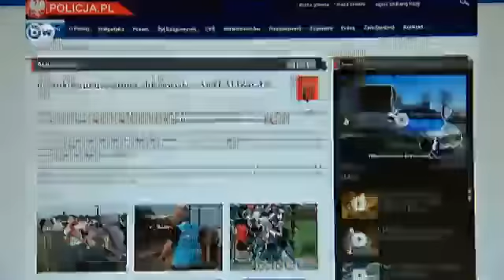Polonia: un balance de la reciente Eurocopa | Europa semanal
Polonia acogió el pasado verano la Eurocopa 2012; el campeonato ha terminado pero en el país han quedado más de 1000 nuevos kilómetros de autopista y estadios en Gdansk, Wroclaw o Poznan construidos ex profeso para la competición. Un año después, la deuda va en aumento.